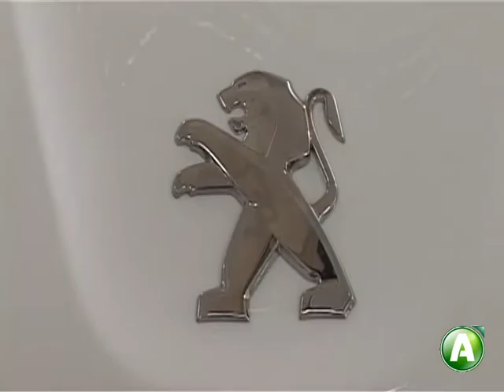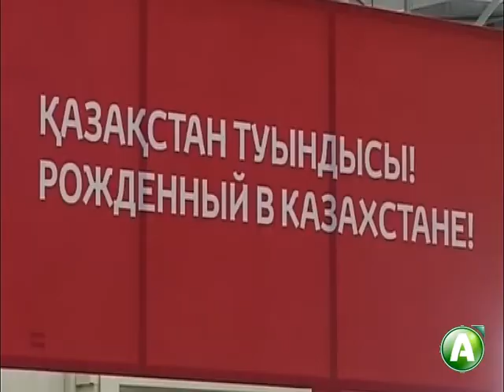Больше 4,5 тысяч льготных автокредитов оформили казахстанцы